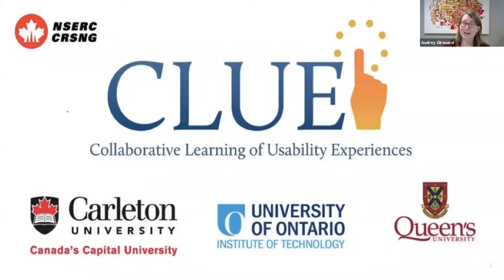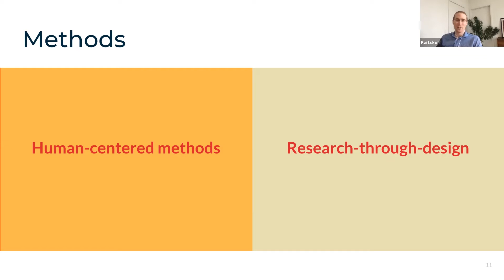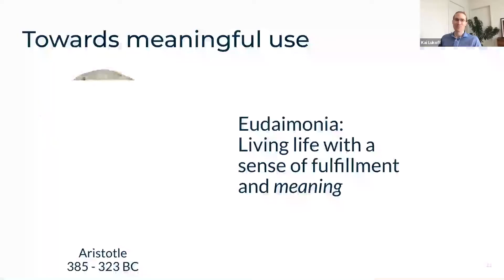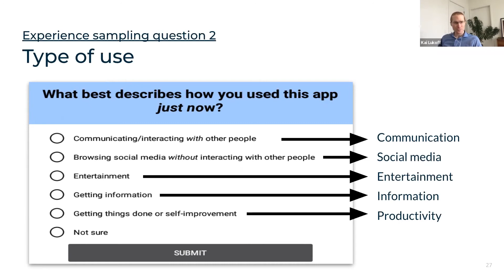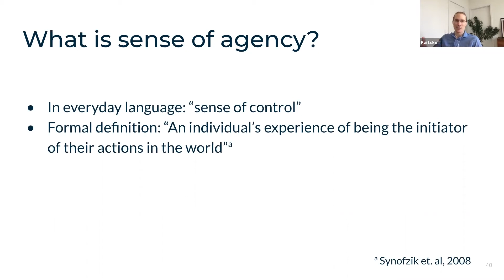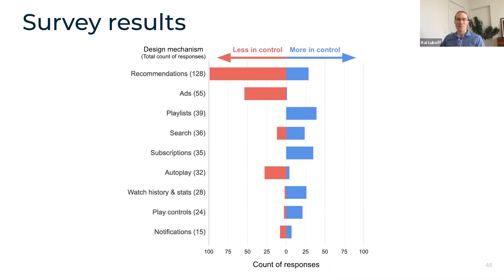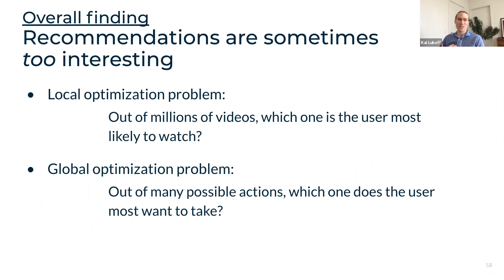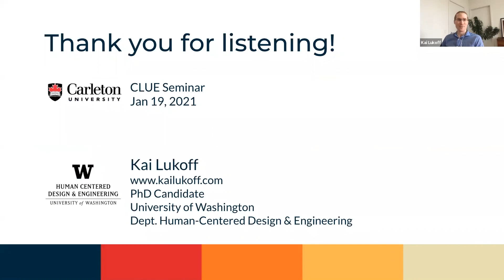Kai Lukoff Designing for Digital Wellbeing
In the attention economy, smartphone apps exploit psychological vulnerabilities to maximize views, clicks, and likes. The resulting overuse of media can harm productivity, health, and social relationships. Early efforts to address this problem have focused on tools to monitor and limit screen time. However, reducing screen time is often a poor proxy for what users actually want. In my research, I use human centered methods to identify, design, build, and test features within apps that provide users with a greater sense of control over their media use. Taking YouTube as a test case, I share lessons on how app designers can support digital wellbeing.